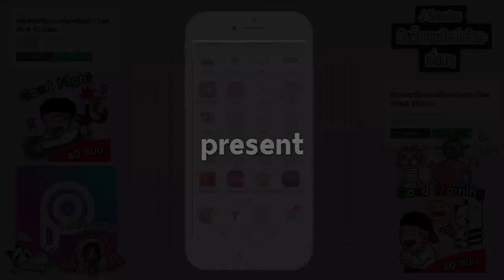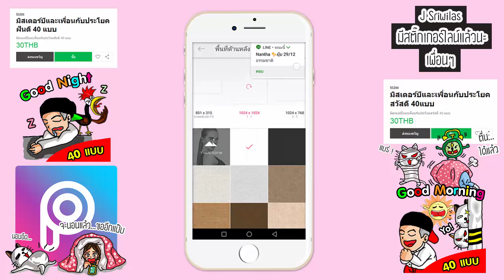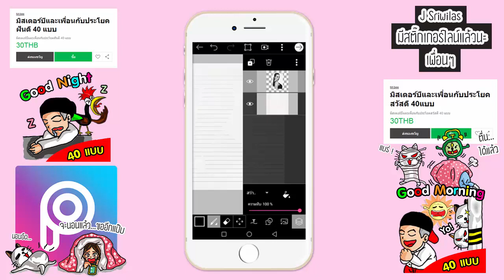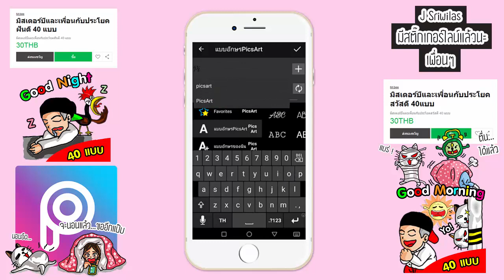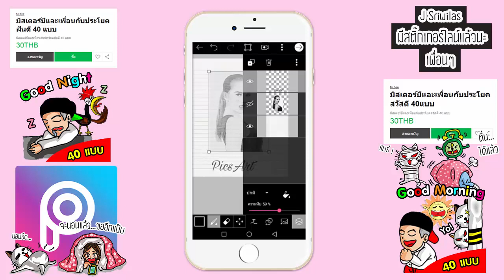แต่งภาพด้วยมือถือ PicsArt - Sketch Effect